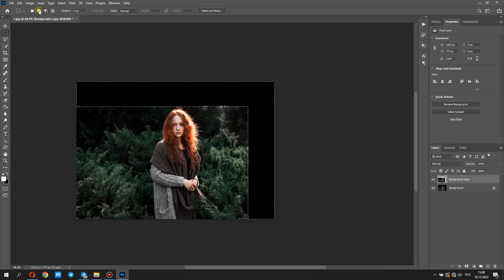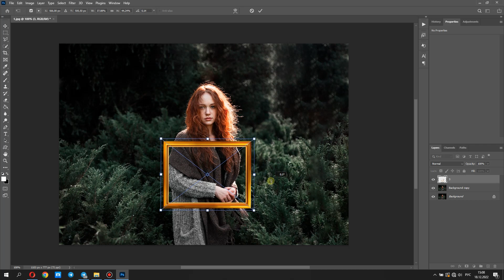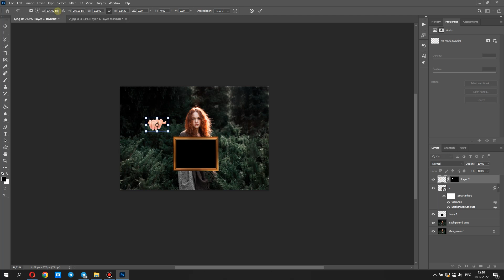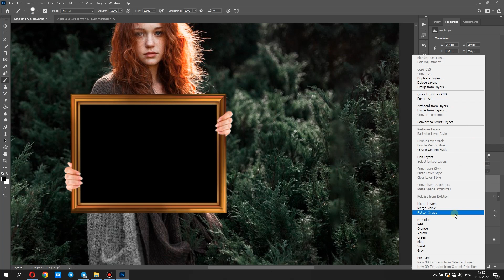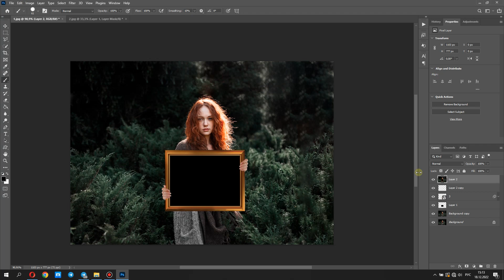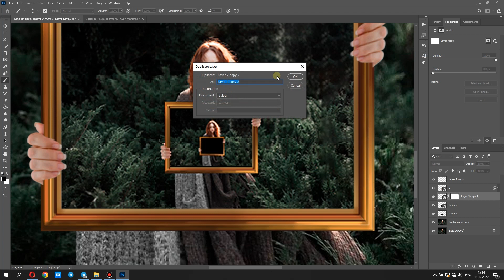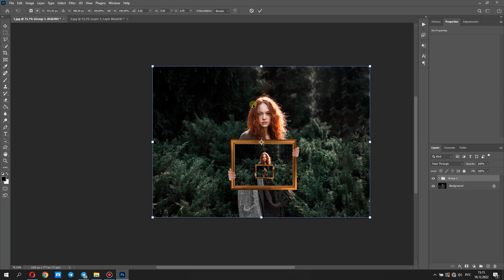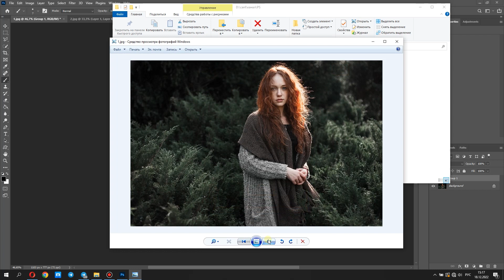INFINITE EMBEDDING EFFECT: the illusion of an infinite picture.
In this lesson, you will learn how to create a composition of the illusion of an infinite picture. Using simple manipulation methods, you can create this effect in Photoshop.
No matter what you're looking to learn in Photoshop, you're bound to find it in my library of over 100 tutorials. Topics include: Text Effects in Photoshop, Photo Composition, Photo Retouching, The Basics of Photoshop, Designing in Photoshop, Special Effects, and more! And let me know your opinion in the comments below. And share the tutorial with your friends. Give a like on this video. Enjoy the tutorial.